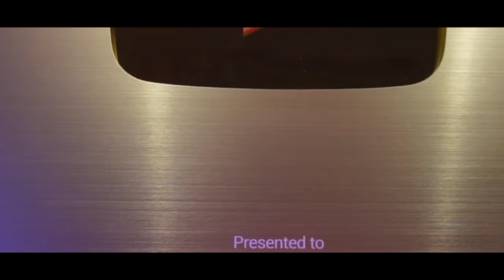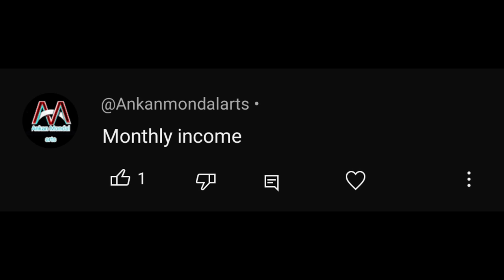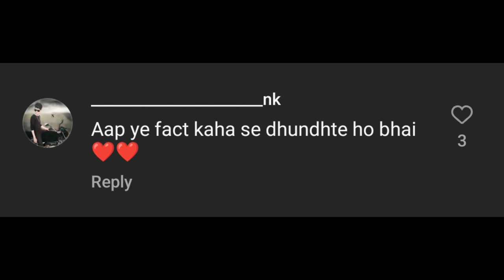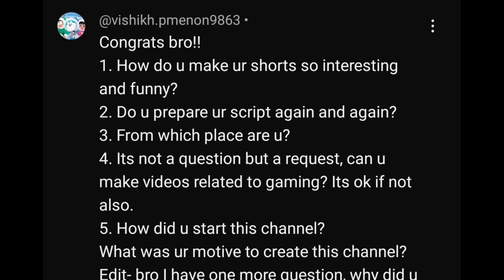Face Reveal, QNA With Journey